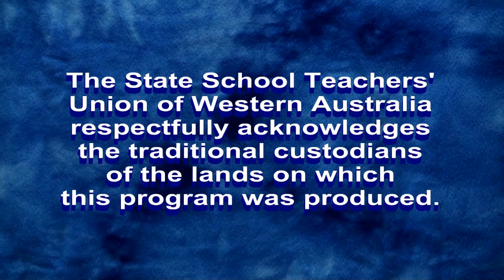Paul Papalia 2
Opposition policy on education - looking after disadvantaged children education in Western Australia - School Leaders Forum